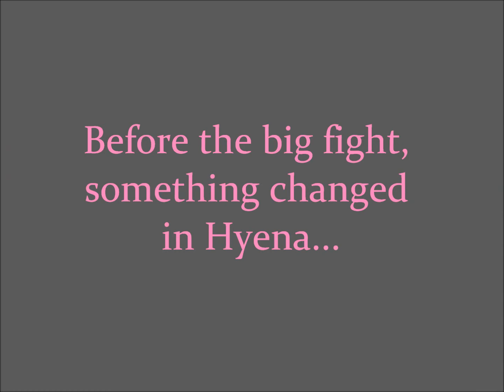Hyena's Story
Story of a charecter in ginga nagareboshi gin, hyena